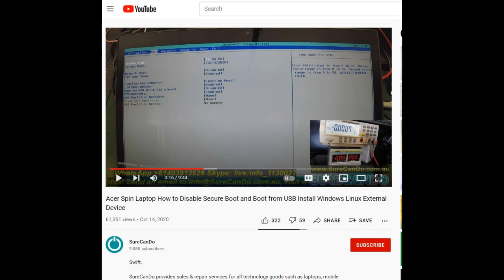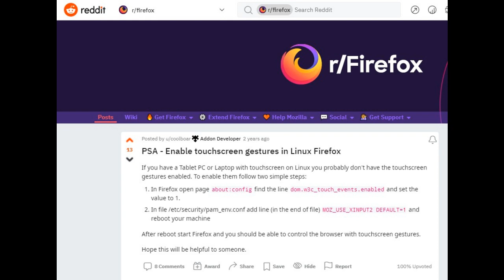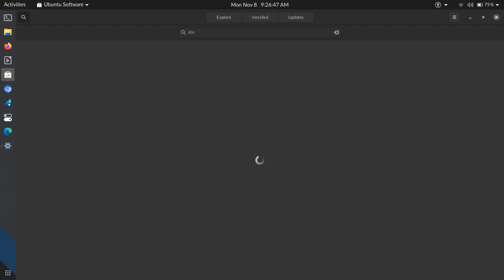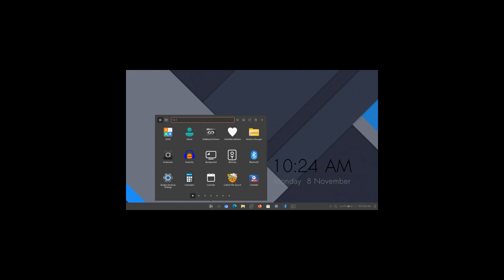Can You Run Linux on the Acer Spin 1? My Experience...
Microsoft has condemned this Acer Spin 1 to the landfill, unworthy of Windows 11. It struggled running Windows 10 due to storage limitations.

Can it run Linux or does it belong in a dumpster? Tune in to find out!

00:00 Intro, what is the Acer Spin 1
00:36 Specs and price
01:17 Windows 10 perfomance
01:57 Why it cannot run Windows 11
02:35 Configuring the BIOS
03:02 Ubuntu install
03:24 Stylus support on Ubuntu
03:58 Microsoft Edge
04:20 Strange Firefox touchscreen support
04:39 Ubuntu Snaps
05:10 It can get hot playing videos
05:37 Touchscreen keyboard
06:10 Budgie Desktop Environment?
06:30 Linux saved this computer from a landfill